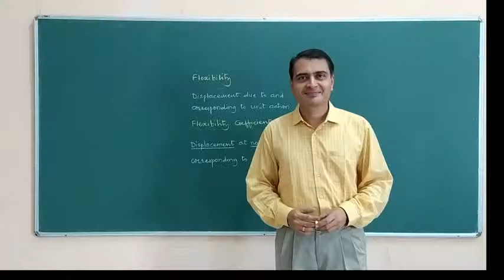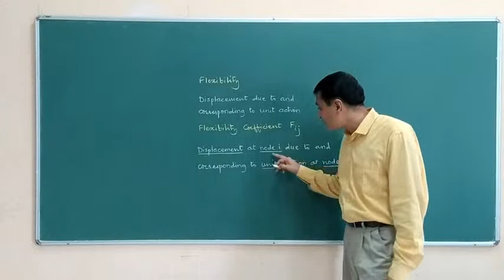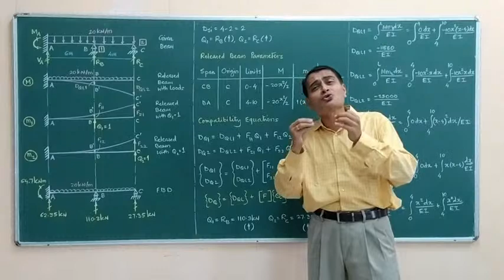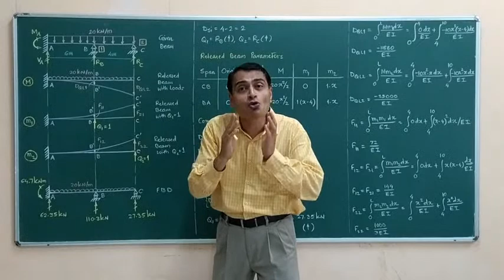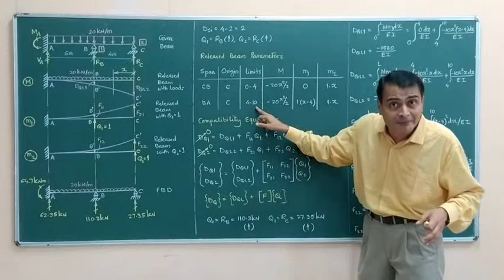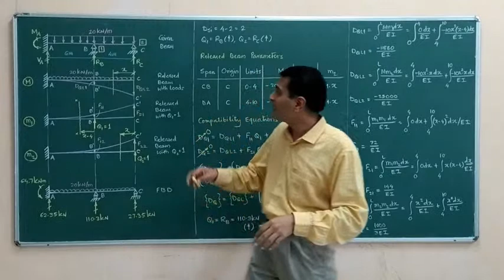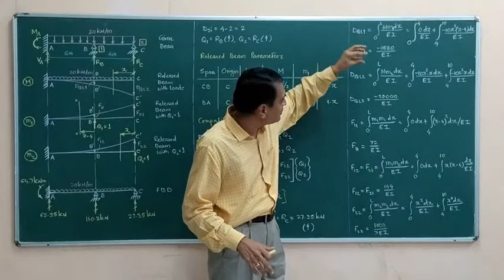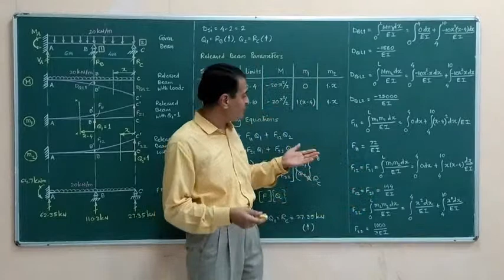SA-II Dr. Sawarkar Lecture 20